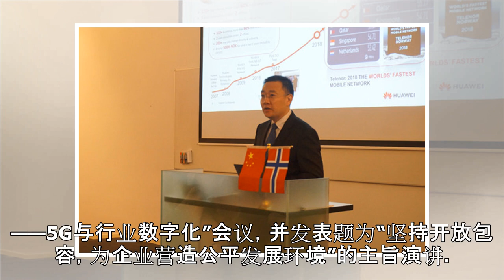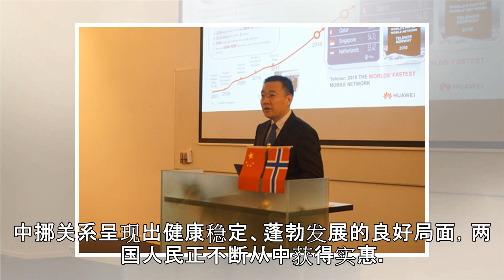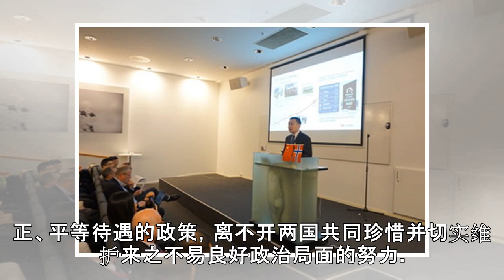驻挪威使馆临时代办董凤鸣：望有关国家停止打压别国企业